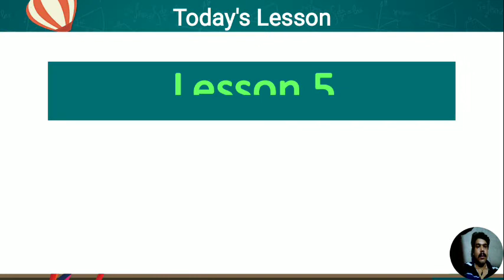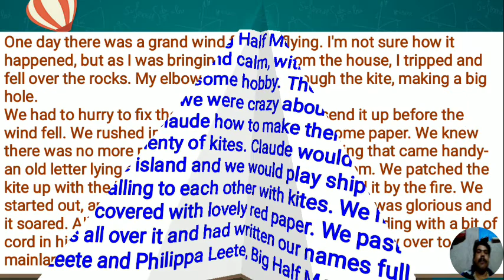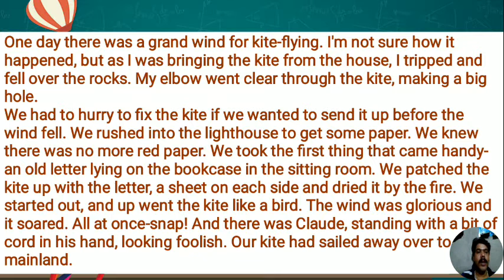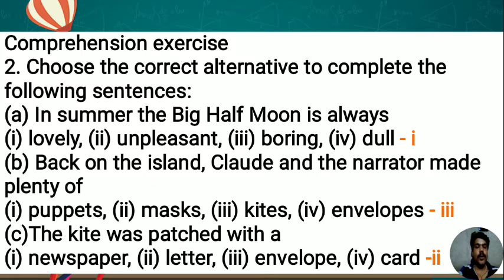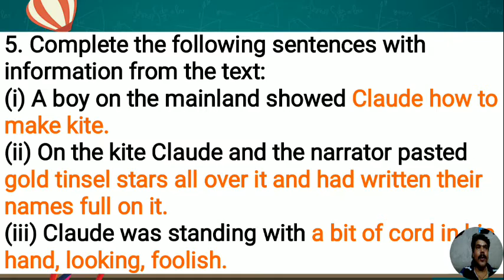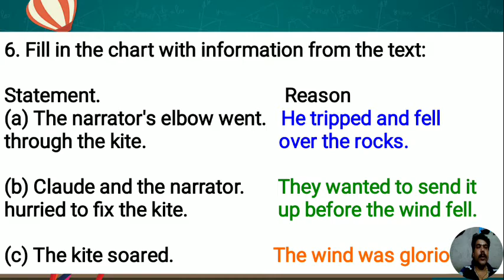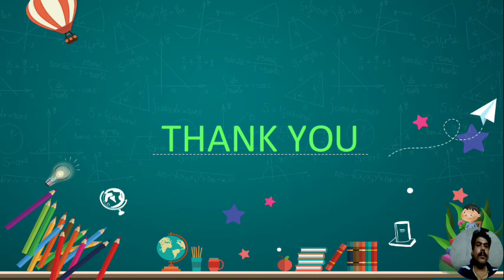Our Runaway Kite || Unit 2 || Class 10 || English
Explained in bengali with all activity works for the students of west bengal board.